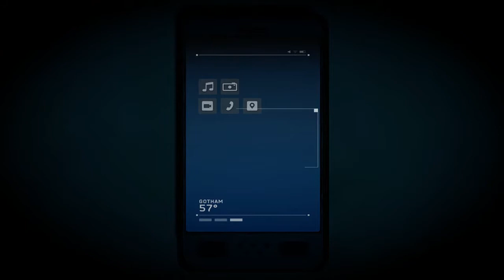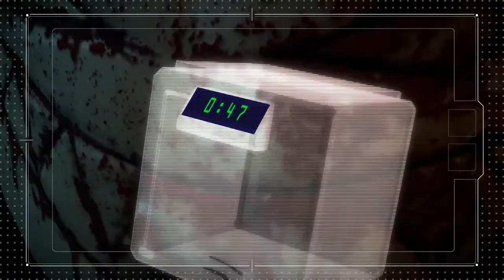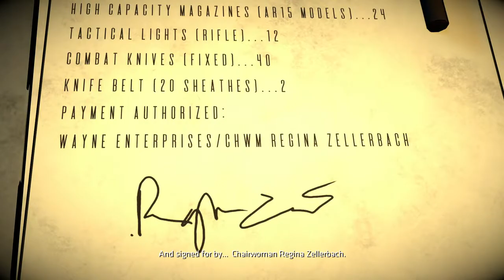Batman: The Enemy Within PS4 Game - Episode 5 - Same Stitch - Part A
Batman: The Enemy Within PS4 Game - Episode 5 - Same Stitch - Part A. The first part of the final episode of the Batman: The Enemy Within PS4 Game.